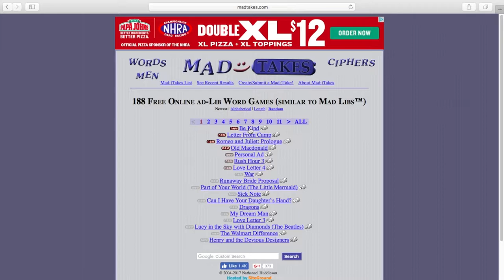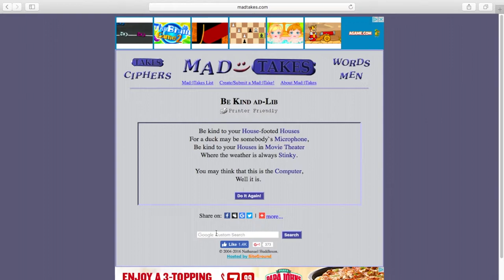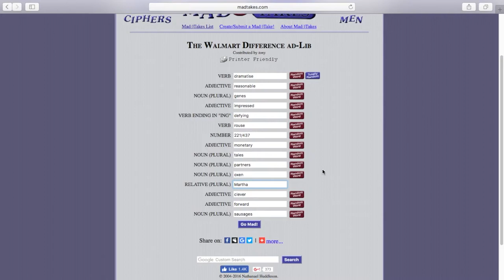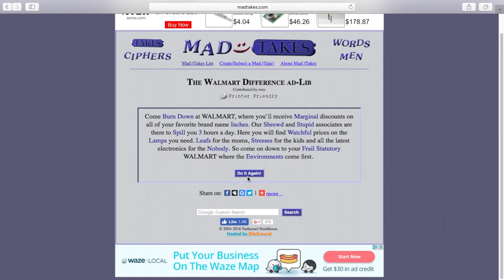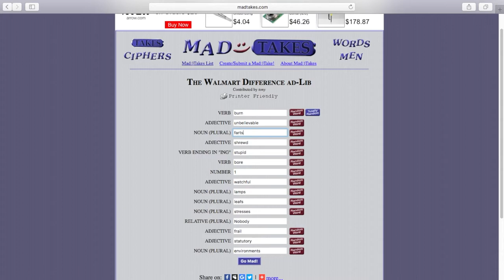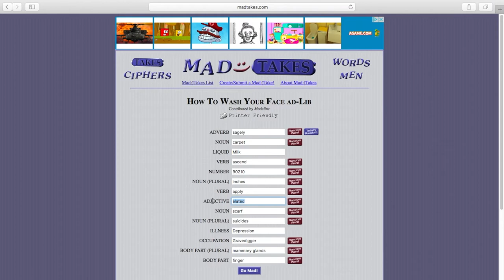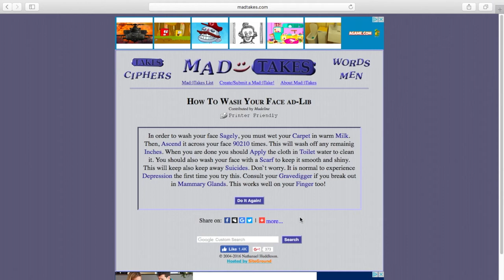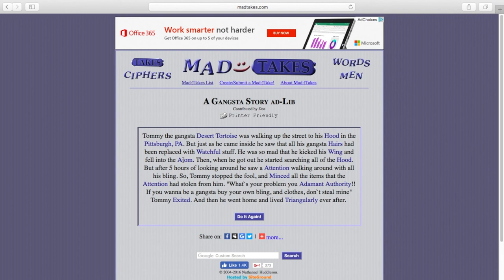Mad Takes | Let's Insult Walmart!!!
Weirdest Mad Libs EVER!!!